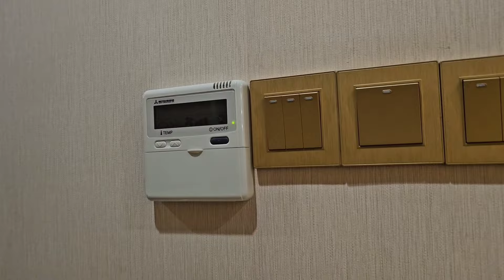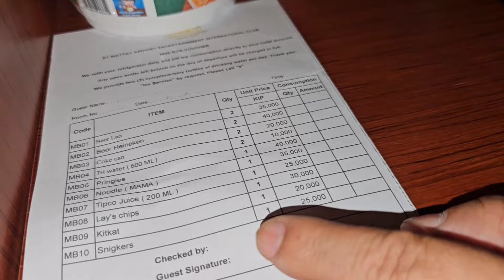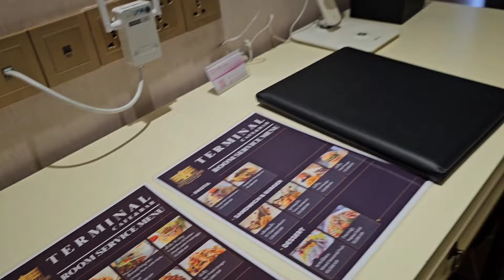kuv mam npab nauj dhau lawm os nej saib txhob xav luag kuv nawb